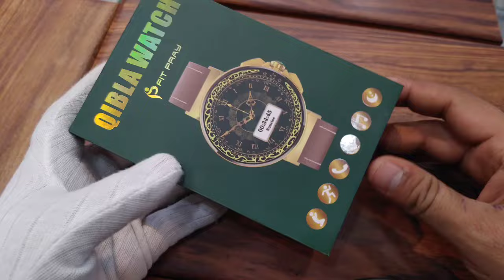World's Best Smart Direction Teller Watch - Watches in Pakistan